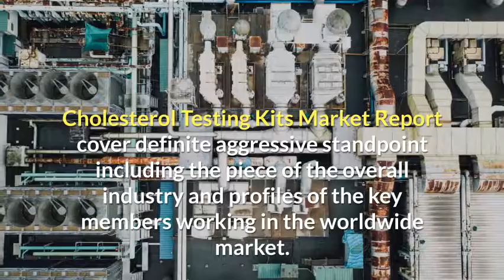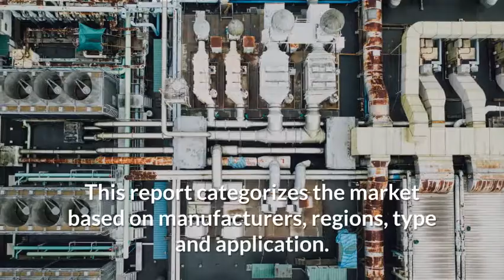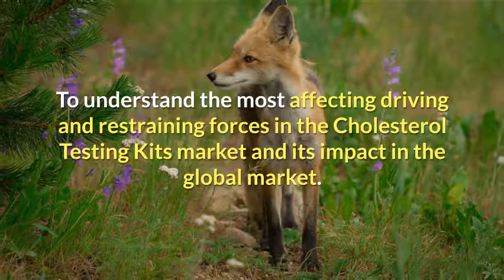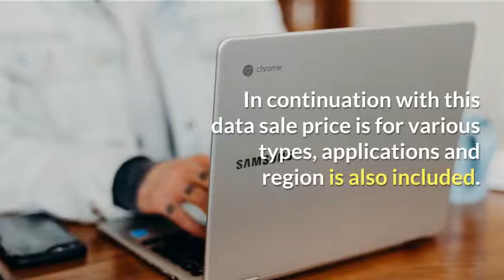Cholesterol Testing Kits Market Analysis, Share and Size, Trends